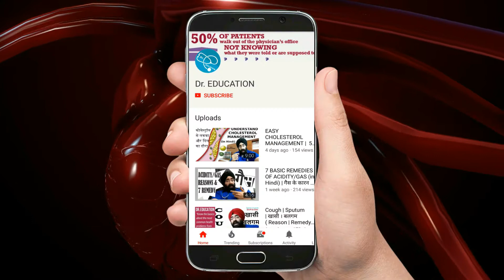Rx Heart epi 9 e : Atherosclerosis (Blockage of arteries) Heart Attack & Stroke (ENG) Dr.Education